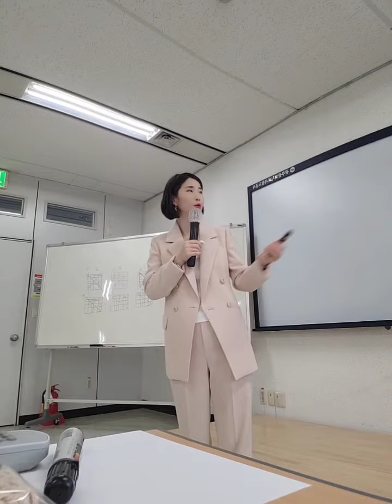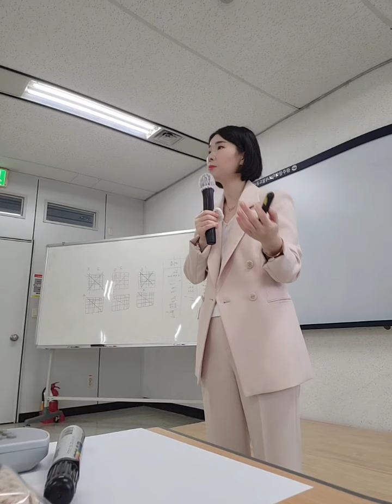[주니어사원 리텐션과정] 광주도시철도공사 ㅡ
일의 즐거움찾기, 잡크래프팅

나를 일으키는 힘, 회복탄력성

일의 효율을 높이는 소통전략

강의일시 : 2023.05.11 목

강의장소 : 광주도시철도공사

강의주제 : 일의즐거움 찾기, 잡크래프팅